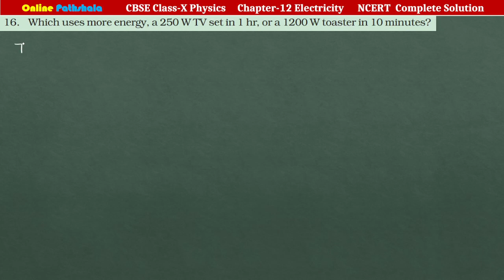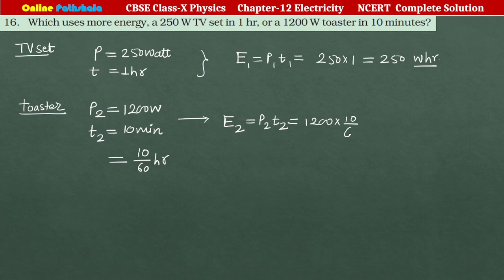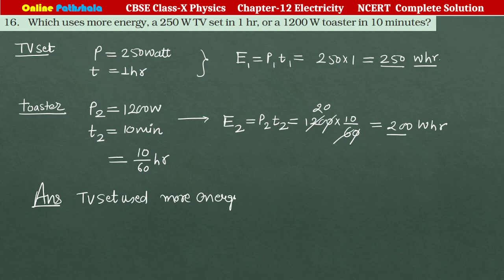Q.16 || Unsolved Exercise || Chapter-12 || Electricity || Clas-10th || Physics ||CBSE NCERT Solution